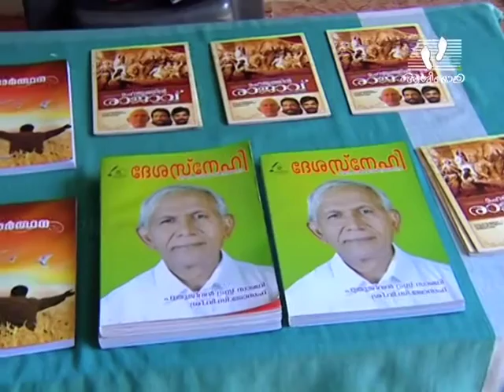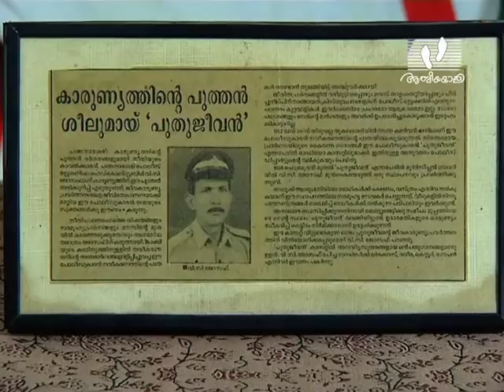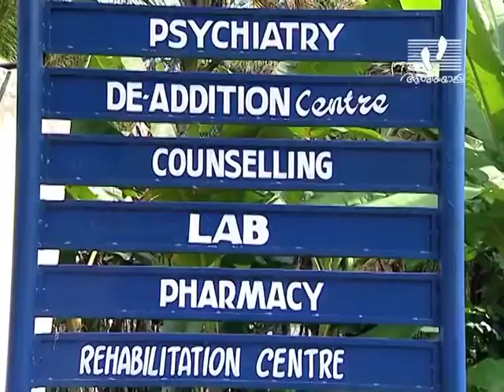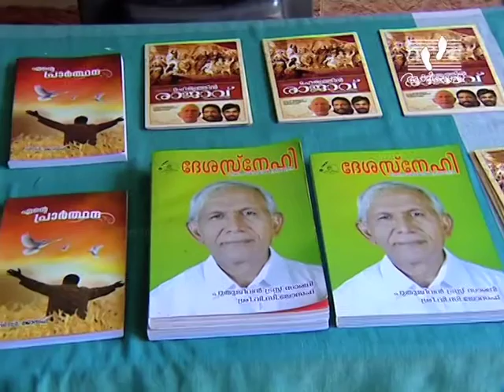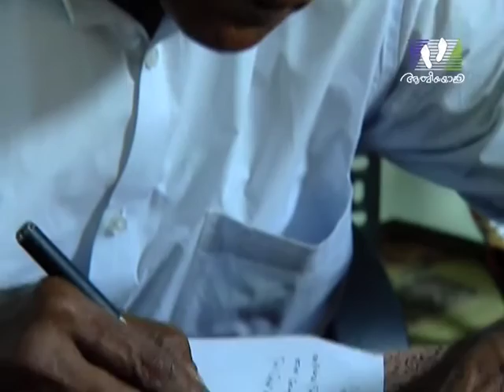LIFE IS BEAUTIFUL │Episode 88 │V. C. Joseph, Puthujeevan │Athmeeyayathra TV